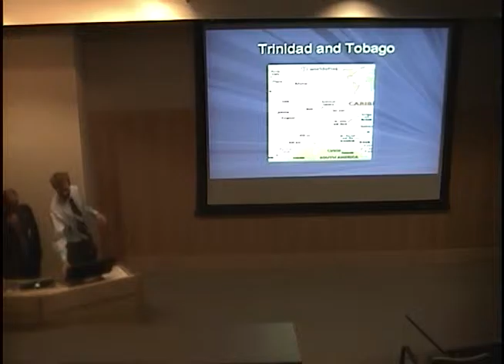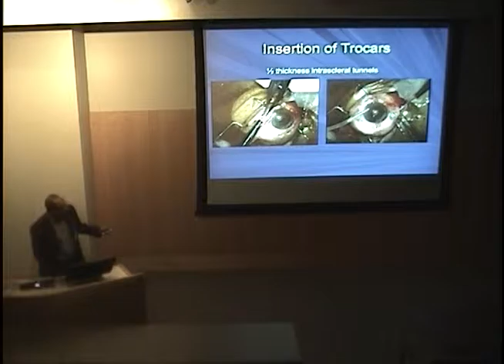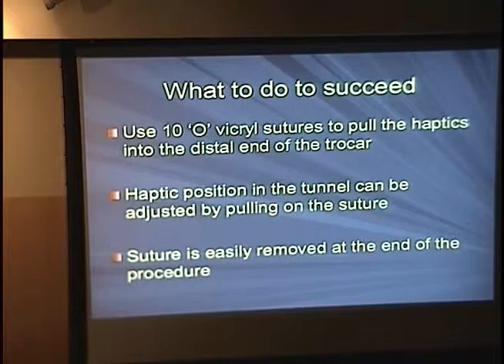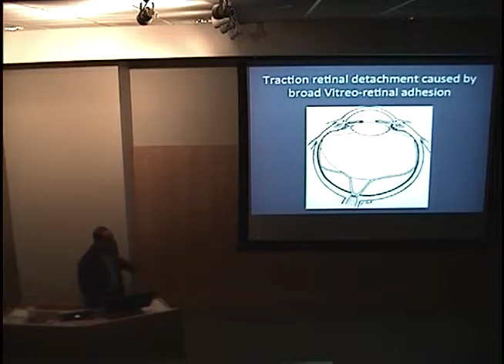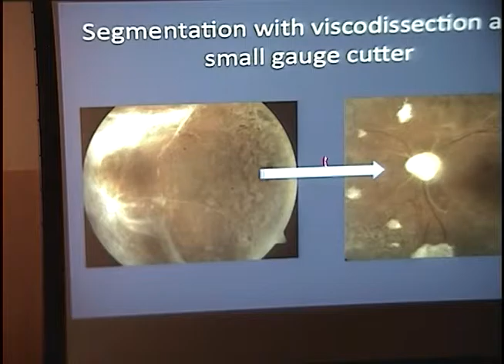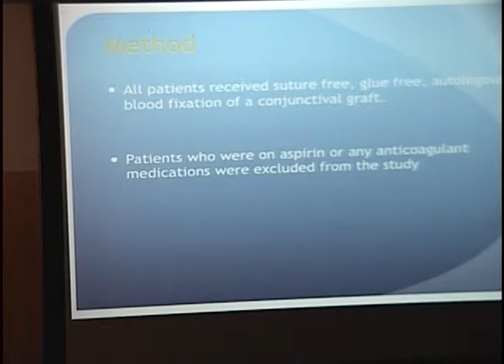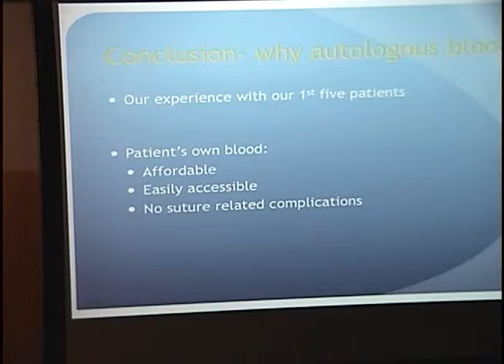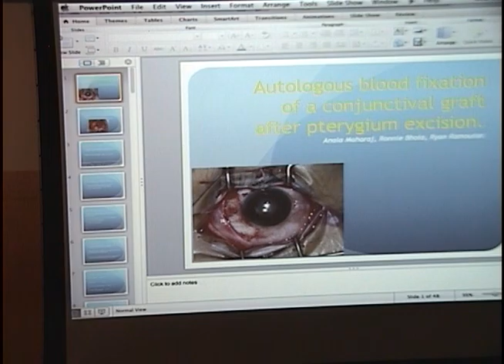Trocar Assisted Sutureless Sceral Fixation of Posterior Chamber IOL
Title: Trocar Assisted Sutureless Sceral Fixation of Posterior Chamber IOL & Viscodissection Diabetic Delamination.  Autologous Blood Fixation of a Conjunctival graft after Pterygium excision
Presenter: Ronnie Bhola